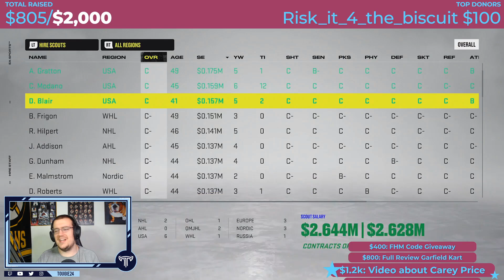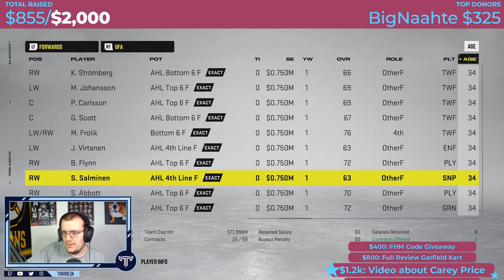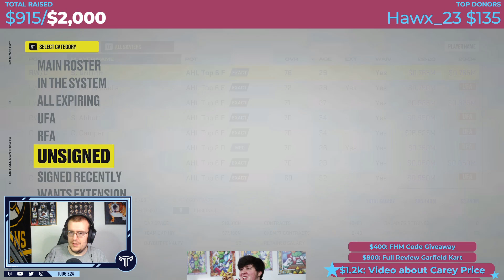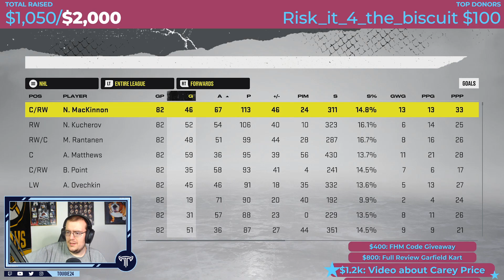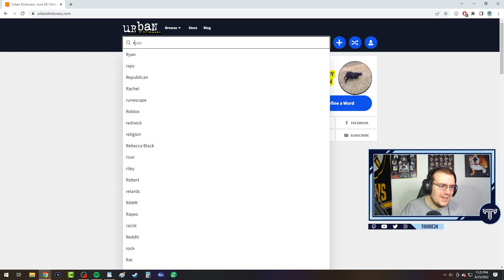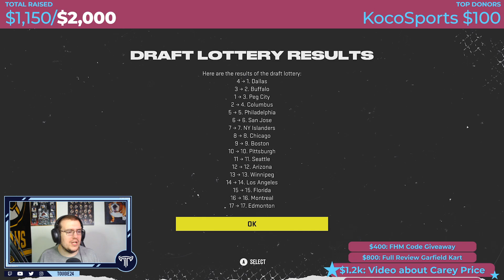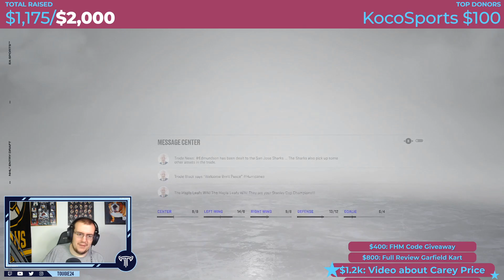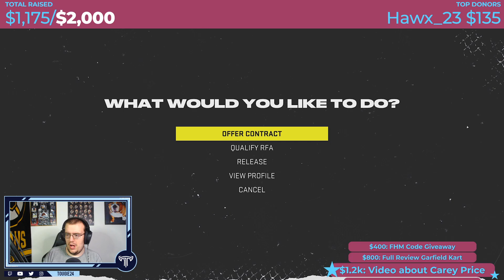NHL 22 - Draft To Glory Franchise Mode #4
A charity stream event leads to the creation of a new franchise mode that has a lot of promise!